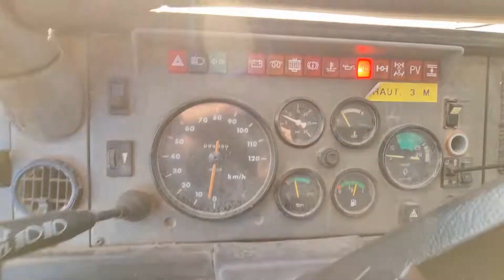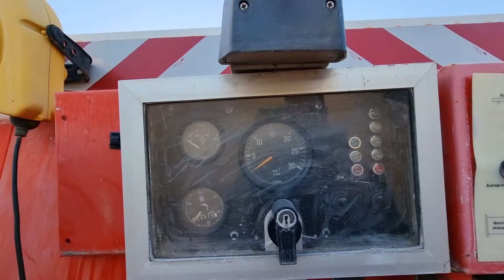M210 - 4x4 - 3000L + 100L - Mosterttrading